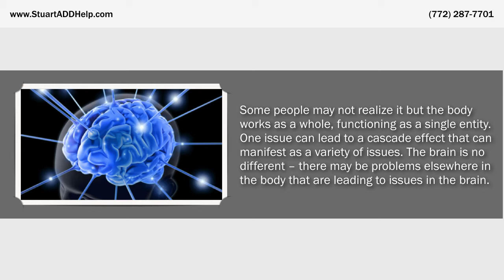Best Support For ADHD In Stuart FL - Stuart FL Best Support For ADHD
If you suffer from ADD / ADHD problems and are looking for help in Florida Dr. Randy Hansbrough, DC is the one you can trust. Dr. Randy Hansbrough, DC, DACAN, FIACN helps children and adults who suffer with chronic and difficult ADD / ADHD conditions. Dr. Hansbrough is a Board Certified Chiropractic Neurologist and Functional Medicine specialist. Dr. Hansbrough has been trained under the guidance of the National Commission for Certifying Agencies, and is also member of the Pastoral Medical Association.

Visit his website (listed above) for more info about how he works with his patients for ADD / ADHD help or contact his office today by calling . Dr. Hansbrough's clinic is located in Stuart, Florida. He works with patients in: Stuart, Jupiter, Palm Beach Gardens, Vero Beach and all around Florida.

Dr. Randy Hansbrough, DC, DACAN, FIACN is licensed by the Pastoral Medical Association to provide leading edge natural health solutions to qualifying individuals. This information is directed to the person interested in receiving such natural services and these services should not be confused with conventional services we may provide under state license.